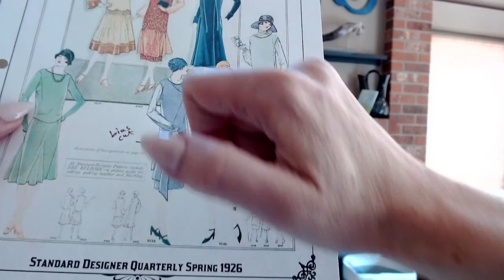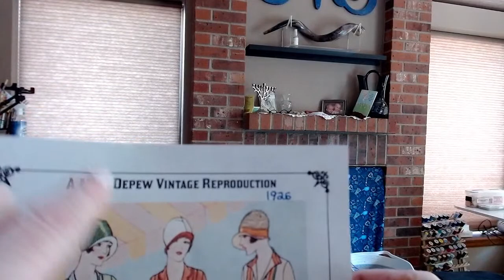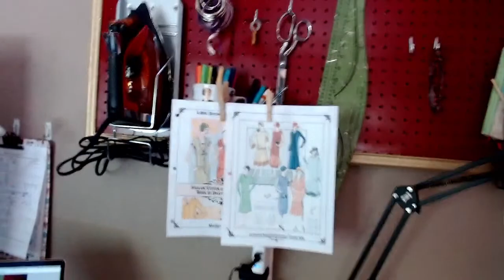Sewing a Vintage Dress in 24 Hours - Finish This!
Let's sew a dress while the kids are at school!
Welcome to the Nora Show where all things Nora are happening.  I am on a personal journey of unquestioning fun.  For whatever unexplored reason I have, I’ve decided that my personal happiness means that I must sew my entire wardrobe.  Not just any wardrobe will do!  I require an iconic and timeless closet that would support a well dressed time traveler.  To do this, I am currently focusing on drafting my own patterns based upon the Haslam System of Dress Cutting.  This vintage sewing system has allowed for bespoke and custom work.  Due to the volume of historical sewing rabbit holes I could fall into, I’m going to narrow this time traveler fantasy down to 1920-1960.  Maybe.  I assure everyone that I will do as I please.

I encourage everyone to have a creative outlet and hobby that brings you joy.  For me?  I see myself in the mirror and I see a canvas begging to be engaged with.  I love hair and makeup transformations.  The versatility of the human form allows for historical and personal aesthetics to merge and inspire future concepts of beauty.  I simply cannot adhere to one concept of beauty standards, and I am absolutely driven to spreading the concept of beauty fluidity.

Love what I’m doing?  Need More Nora?
Wardrobe
Wardrobe design
Capsule wardrobe
Fashion history
History of fashion
Historical fashion
Historical sewing
Vintage sewing
Flapper
1920s makeup
1920s fashion
1920s
1920s music
Hair style girl
Hair style
Hair styles for short hair
Hair
Hair transformations
Vintage hair tutorial
Old Hollywood hair
Makeup
Makeup tutorial
Lets do makeup
Makeup video
Vintage makeup
Vintage makeup tutorial
Old woman makeup
Old lady makeup
1940s
1940s makeup tutorial
1940s makeup
1940s hair tutorial